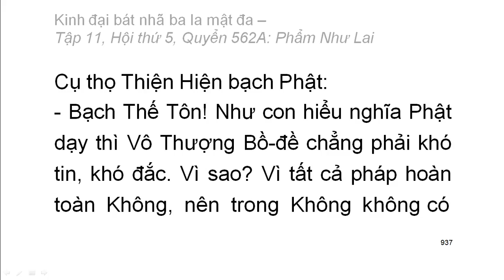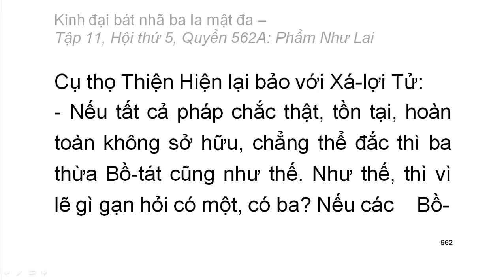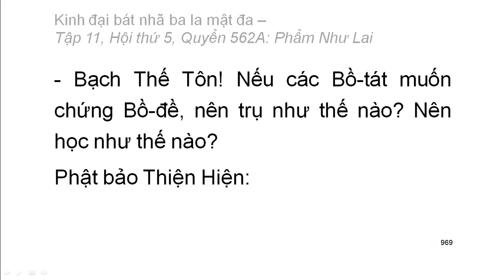600 quyển Kinh Đại Bát Nhã Ba La Mật Đa: Quyển .../600 (tiếp) (đọc lần 2) (rất hay)